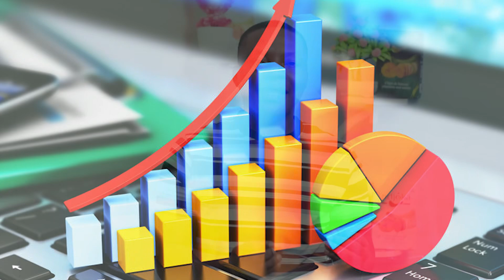💰Plus d’un million avec le e-commerce en Afrique.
🧺 Pour participer au Keynote exclusif en ligne sur le e-commerce, CLIQUEZ ICI 👉🏽